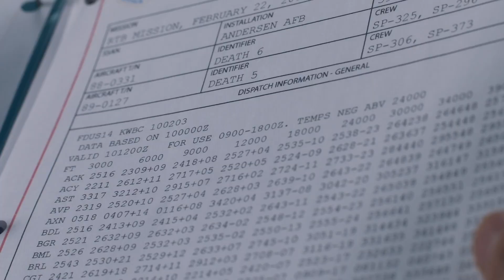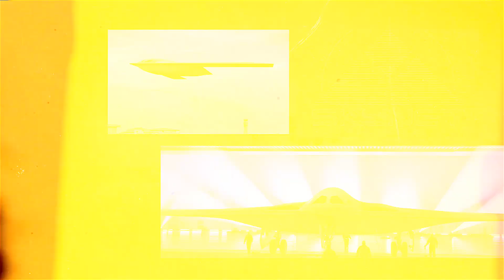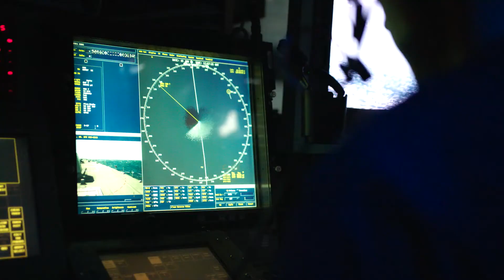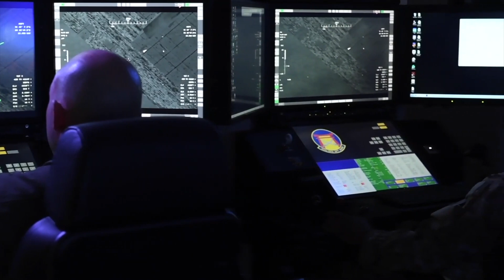B-2 Spirit Successor America’s Next-Gen Stealth Bomber in Action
America's newest and most advanced bomber, the B-21 Raider, takes to the skies!  The B-21 Raider is set to revolutionize the way the US military operates, and we're thrilled to bring you an exclusive look at this incredible machine in action. From its ancestors, the B-2 Spirit, to the latest innovations in stealth technology, we explore what makes the B-21 Raider the most feared bomber in the world.